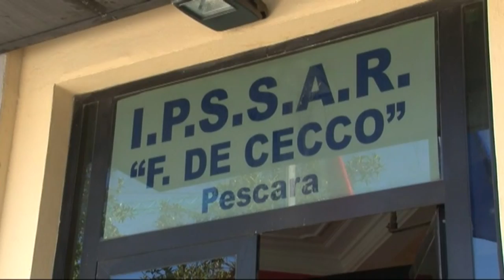Pescara. Le nuove aule dell’IPSSAR De Cecco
Taglio del nastro per le nuove aule dell’Istituto Alberghiero Ipssar ‘De Cecco’. L’inaugurazione è stata l’occasione anche per fare il punto circa la progettualità del futuro Campus e i Cantieri ancora in corso